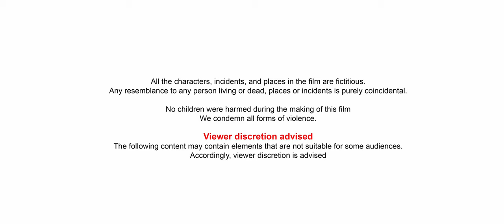കൂളി|Traditional Music Video | Dhanesh Yadhav | Vishnu Das | Abhilash Pavithran|Midhun Ravindran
Kooli, a music video that showcases diverse human emotions rangings from pure love to rampaging anger through a mystic and theatrical storyline. It is the outcome of weeks of hard work of the entire team.

In memory of our beloved friend and brother Ajay who moved on to the next phase of his existence before he could see his work in its wholeness. He was an iminent part of the project and will always be missed from all our lives.
 *An artist never dies.* ❤️

Thanks so much for your time.

Production Executive : Arjun k Ajayan, Shakar

Publicity Head : Madhav Ravidran